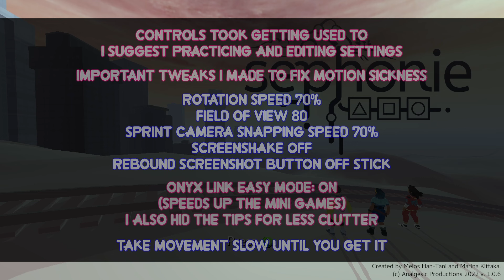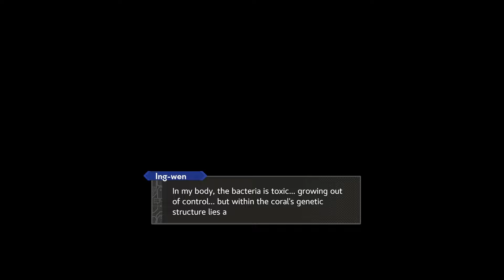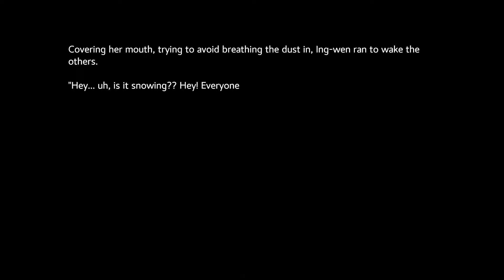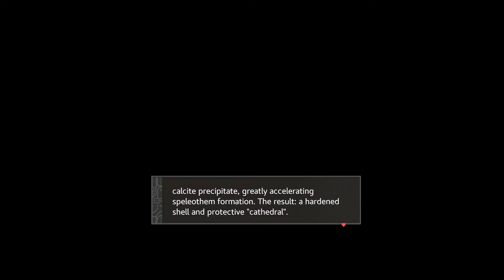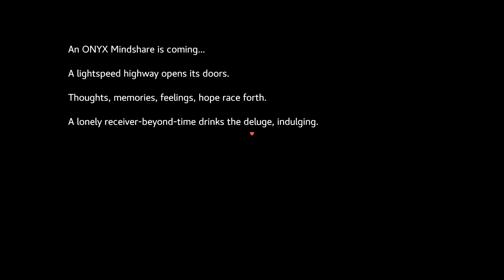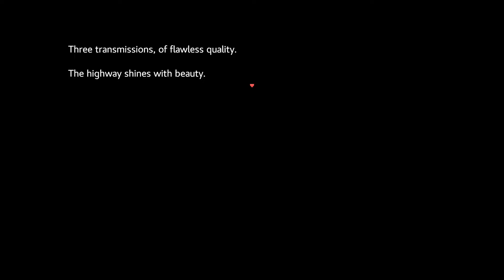Link with Creatures, Unravel Mysteries | Sephonie | First Look Indie Game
Sephonie - First Look Indie Game. Link with Creatures, Unravel Mysteries. Full first section of the game. ❤️ Love it?

➡️ Indie game featured in this playthrough ⬅️

Indie games are hard to make often taking hundreds or thousands of hours. Support them below.

Memories linger across time, deep under Sephonie Island. Explore a massive cave network, link with unidentified species, and unravel scientific and spiritual mysteries, all under the watchful eye of an ancient presence. By the creators of Anodyne 1 & 2!

00:00 Setting Tweaks for Motion Sickness
00:15 Intro Observer Cutscene
01:59 Team Lands on Island
03:17 Checking on Ing-wen
03:49 Hotspot Link - Dreaming Coralyde
06:31 Hotspot Link - Faithful Coralyde
09:03 Meds for Ing-wen
10:31 Playable Character Choices
11:01 Mysterious Capsule - Riyou Meets Onyx
11:14 Hotspot Link - Martyr Whale
13:44 Mysterious Capsule - Riyou's Beef Jerky
14:38 Hotspot Link - Chorapod
16:43 Mysterious Capsule -  Ing-wen's Wafers
17:04 Hotspot Link - Ballastile
18:57 Cave Thoughts
19:45 Mysterious Capsule - Amy's Honey Roasted Peanuts
20:35 Mysterious Capsule - Amy Meets Onyx
21:08 Hotspot Link - Clown's Balloon
23:31 Resting at Campfire - Cooking Fish
24:43 Night Dreams
25:45 Morning "Snow" Dust
26:07 Observer Cutscene
28:01 Inside the Cave
31:01 Hotspot Link - Dreamsipper
33:14 Mysterious Capsule - Amy's Mushroom Memory
34:45 Hotspot Link - Cave Bishop
37:52 Hotspot Link - Flyreaper
40:10 Hotspot Link - Quahosaur
43:22 Entering Crab Airflow Cave
44:27 Parkour Air Climbing
46:32 Large Hotspot Link - Bronchial Anemone Thraskias
50:30 Onyx Mindshare Coming - Fish Thoughts
50:55 Ing-wen's Fish Mindshare
52:22 Riyou's Fish Mindshare
54:20 Amy's Fish Mindshare
56:20 Thraskias Thoughts
56:45 Observer Cutscene
57:28 Thraskias Talk
58:11 Finding a Strange Office
59:44 Meeting Dr. Lee
01:02:33 Next Section Visuals
01:02:59 Indie Game Lover ♥

I am just one girl with a passion for helping.

Indie Game Lover started many years ago (though later to the Youtube party) as a way to share my passion of indie games with others and to help developers feel like someone appreciated all their hard work. Indie games take so much effort to create so I wanted a way to help share them.

This Youtube is dedicated to sharing indie games through various collections:
• Curated best new release indie games.
• Curated best new crowdfunding kickstarter indie games.
• Various gameplays and lets plays of indie games.
• Other cool indie game content.

➡️ Support Indie Game Lover for more Content ⬅️

💜 Epic Creator Store Tag: IndieGameLover